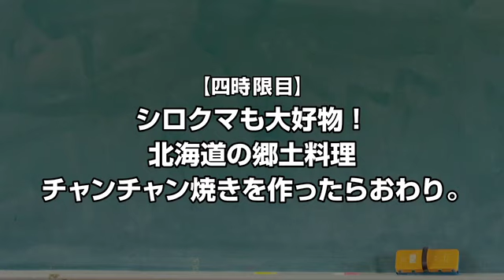sapporo re「福士さまの言うとおり」●●したら終わり!?山崎紘菜緊急ミッション札幌編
福士蒼汰主演、三池崇史監督で人気コミックを映画化した映画『神さまの言うとおり』公開を前にヒロイン・いちか役の山崎紘菜が全国9大都市の皆さんにごあいさつ！　……しかし、理不尽なゲームに巻き込まれる高校生を描いた本作の宣伝がそれで終わるはずもない？　突然告げられた福士蒼汰からの緊急ミッションに山崎が挑みます！　福士くんからのメッセージも掲載！　今回は札幌編です！
配給：東宝
11月15日全国公開